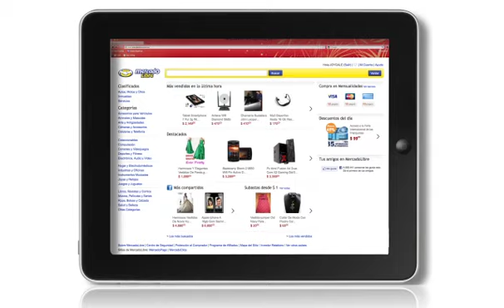Pagos en línea [Revista del Consumidor Webcast 250]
Actualmente existen tantas formas de pagar lo que compres por Internet, que se puede decir que ya no hay obstáculos para convertirte en ciberconsumidor